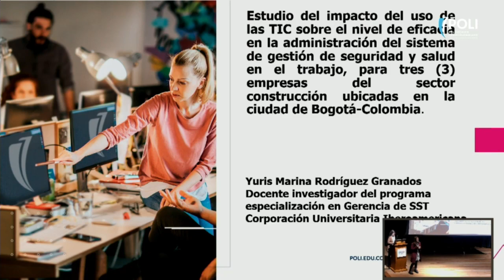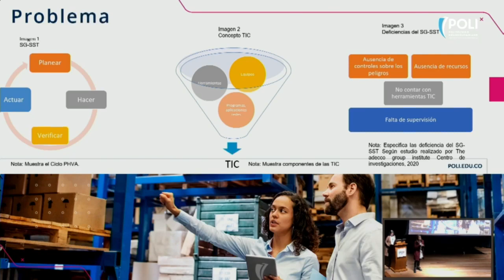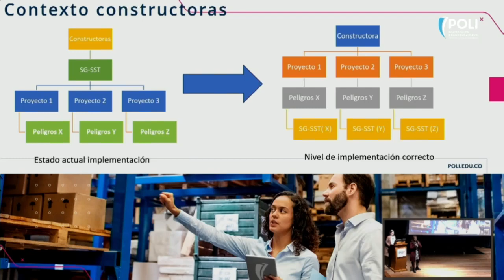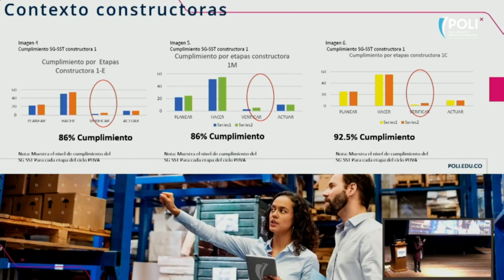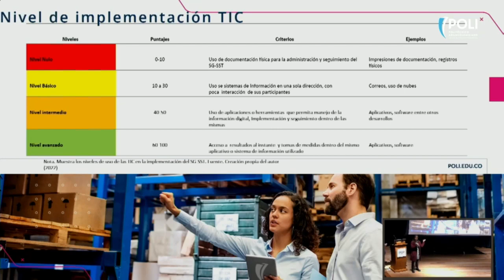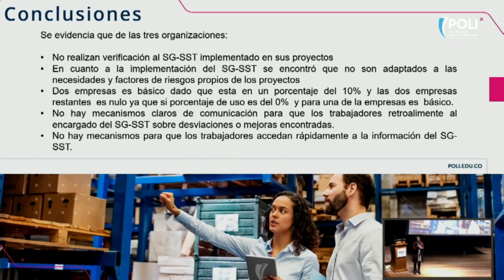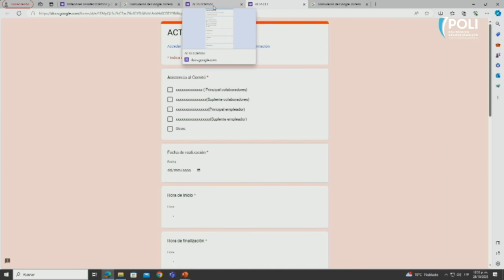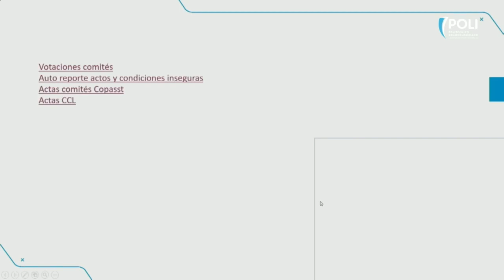COMO implementar una SG-SST para el sector construcción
Aprende a implementar una SG SST para el sector construcción en Colombia. Analizamos tres empresas colombianas del sector construcción y junto a Yuris Marina Rodríguez Granados vimos como mejorar la seguridad Industrial

00:00 Intro
02:44 Decreto 1072 - Contexto
03:30 Deficiencias
07:12 Modelos
09:30 Verificación
11:56 Ausencias y falencias
15:16 Implementación
16:30 Conclusiones
18:53 Taller